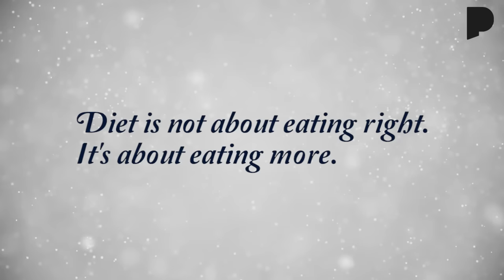Eat More To Lose Weight | Possible